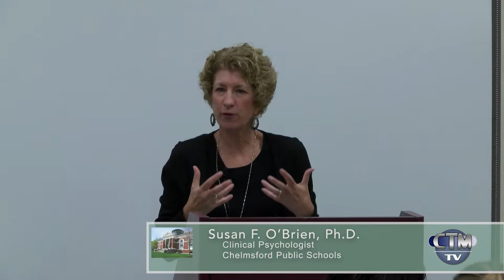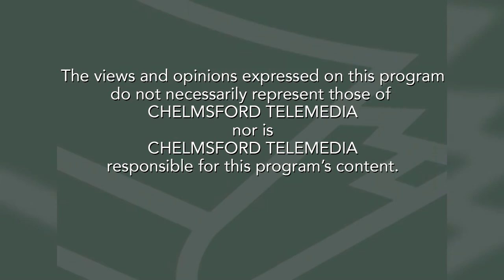Library Hour: Understanding Anxiety and Helping Children Cope with Worries – September 17, 2019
Chelmsford Parker Middle School psychologist Dr. Susan O'Brien discusses ways to help your child with stress and anxiety.